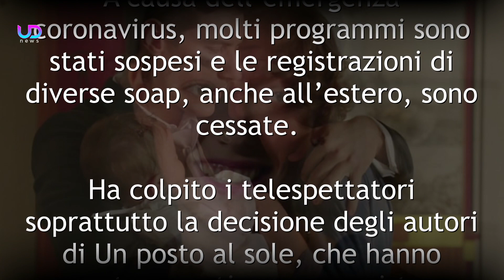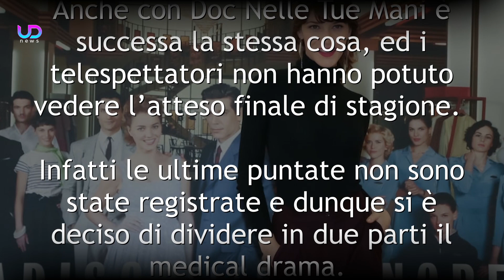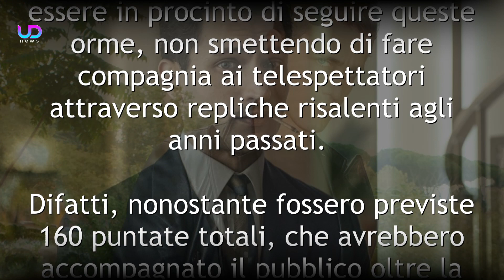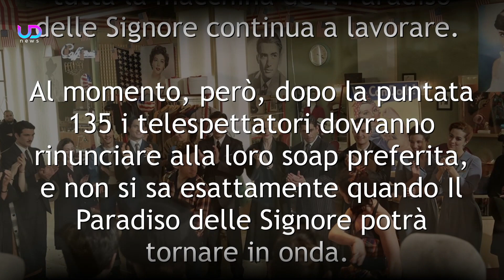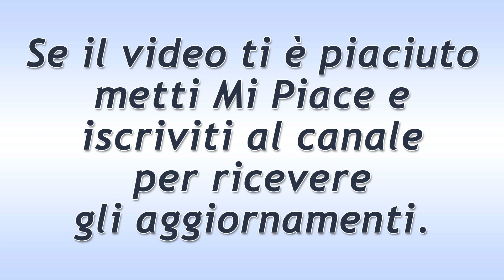Il Paradiso delle Signore: Ecco Quando Sarà Sospeso!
Il Paradiso delle Signore: anche la celebre soap di Rai 1 va verso la sospensione a causa dell'emergenza in corso. Da tempo le riprese si sono interrotte, ma ecco quando il programma non sarà più trasmesso.

Il Paradiso delle Signore, come tutte le soap e le fiction ancora in fase di registrazione, va verso la sospensione. La stessa sorte è toccata, ad esempio, a Doc Nelle Tue Mani (che non avrà, almeno per ora, una conclusione di stagione) o a Un posto al sole. Presto, purtroppo, anche Il Paradiso delle Signore dovrà essere sospeso a causa dell'interruzione delle registrazioni.